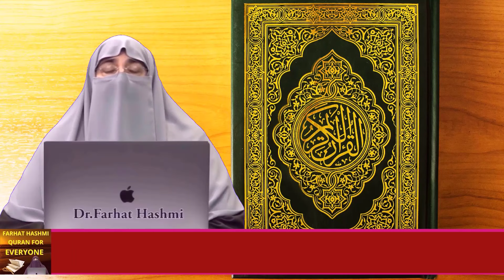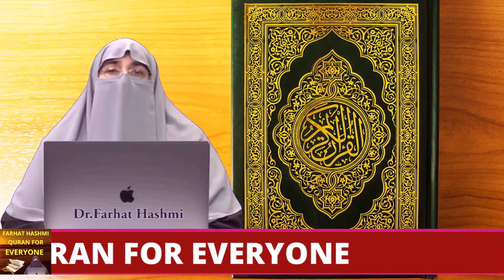Dunyawi Naqd Awr Udhar Mein Taqdim o Takhir By farhat Hashmi